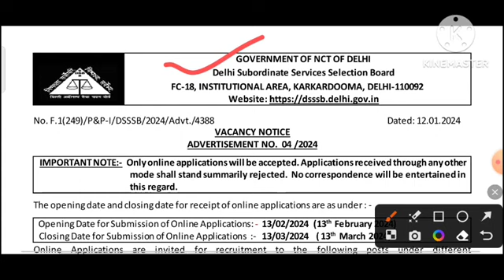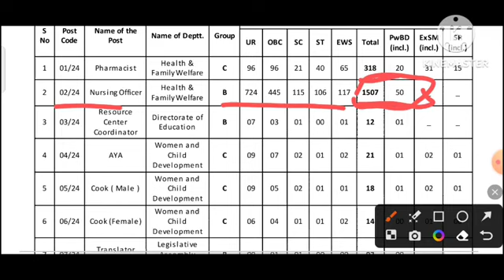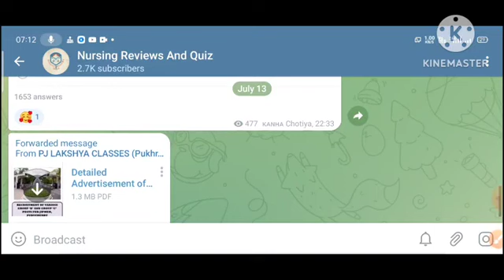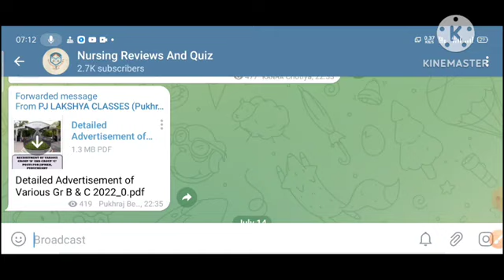Delhi से आप के लिये बिल्कुल परमानेंट भर्ती, Nursing Officer Vacancy 2024,All INDIA Apply, Salary-70k